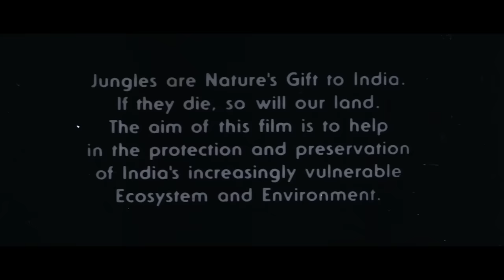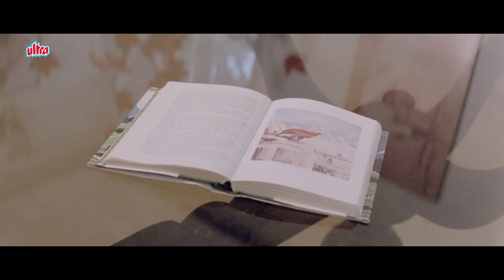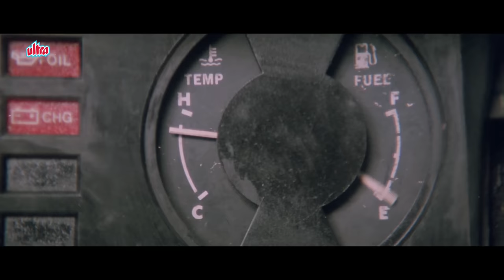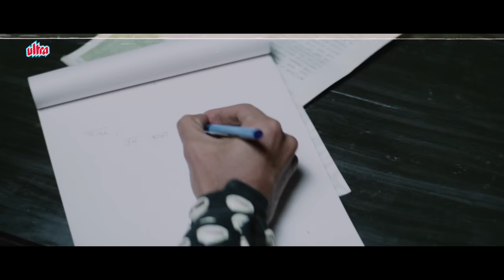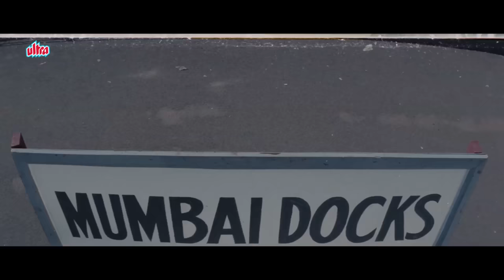Sanjay Dutt & Juhi Chawla Romantic Adventures Hindi Full Movie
Safari is a 1999 Indian Hindi-language romantic adventure film directed by Jyotin Goel and starring Sanjay Dutt and Juhi Chawla. Sanjay Dutt is the son of a former ship captain and is called Captain in his honor & lives a life full of adventure on a small island. Anjali (Juhi Chawla) wants to build a factory on the Island and meets Captain in this regard. Then begins their journey full of adventure.

Starring : Sanjay Dutt, Juhi Chawla, Suresh Oberoi, Jaya Mathur, Mohnish Bahl, Tanuja, Sharat Saxena,
Written & Directed by : Jyotin Goel
Cinematography : Cham K. Bajoo
Edited by : Omkar Bakhri